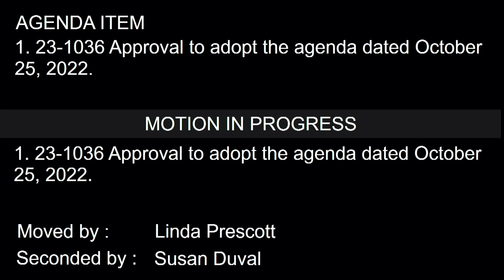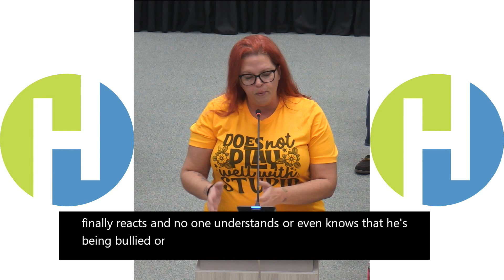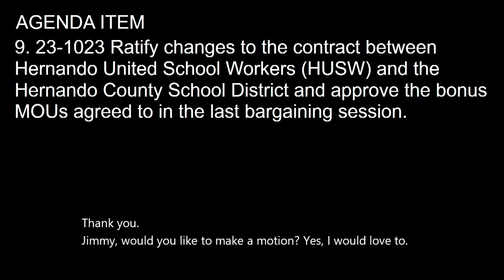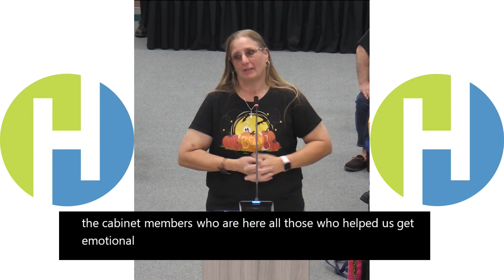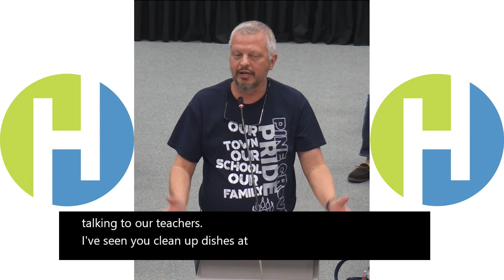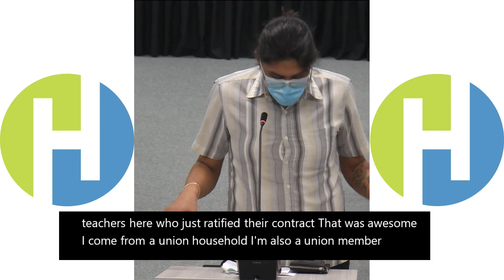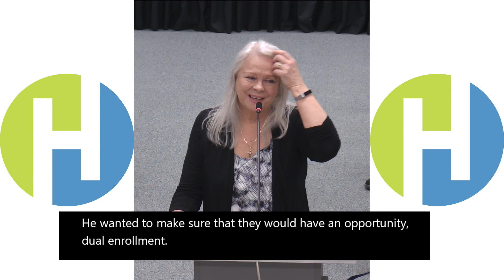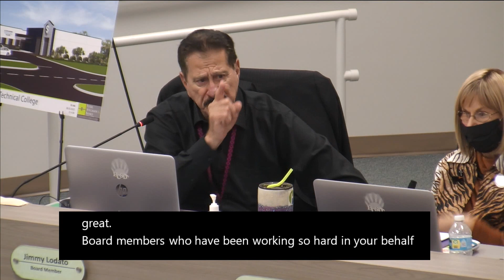Hernando Schools - Regular School Board Meeting 10-25-2022